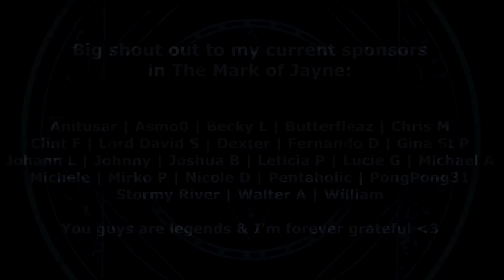Buffy Vs Dracula: Buffy the Vampire Slayer 5x01 Reaction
I watch all of these on Patreon in their extended form, I am much further ahead on Patreon so if that interests you click the *My Links* below and come and join the Dak Pack!

Dakara
WARRINGTON
WA4 9XH

My Moderators ► Toad | Darynidia | Dolores | Fernando | Angel | Liam | Sharon | Venice | Exazee | Butterfleaz